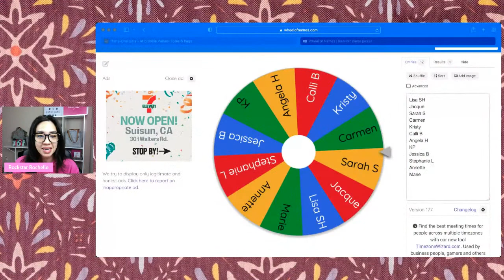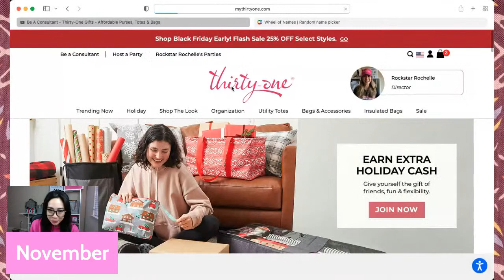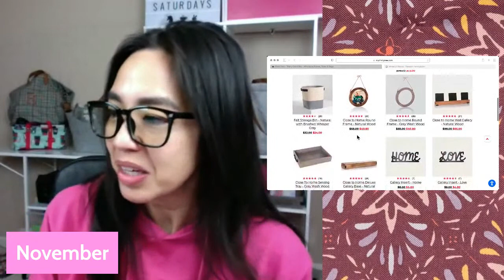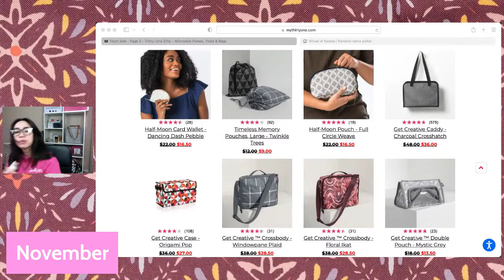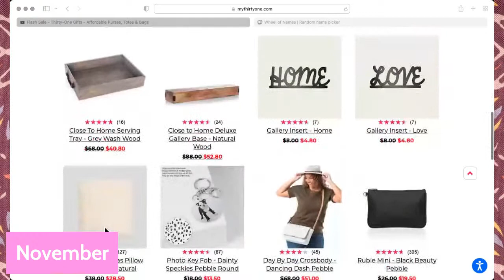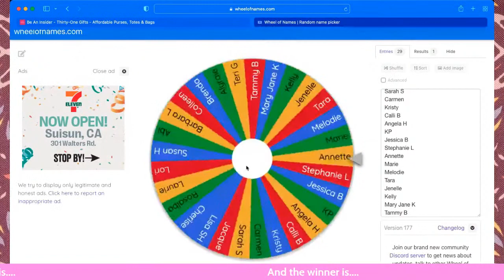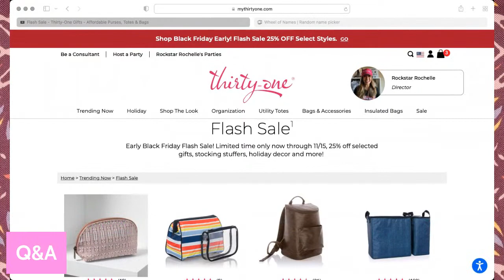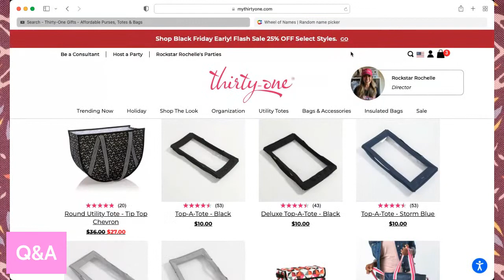Thirty One Bag Babe TV | Flash Sale 2021 Items | $31 Credit When You Join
Welcome to Season 2 of Bag Babe TV. Where, every Saturday morning, you can join me & the other Bag Babes LIVE as we talk all things Thirty One. Come JOIN us!
Enjoy!

Welcome 0:00

Monthly Mystery Hostess
Bag Babe TV Winner
Q&A

🥗Bento Box

☀️ Send Happy Mail Here's a Free Add-On (up to $3) for your first order at Brightbox.

5055 Business Center Dr Suite 108